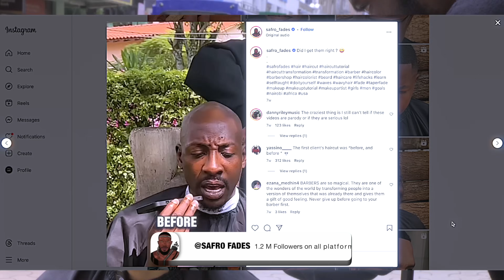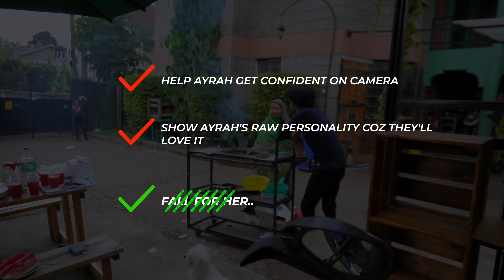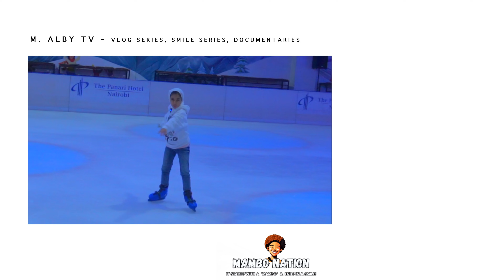I shaved my head in Nairobi to for this girl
M. Alby shot a viral video with this pretty lady about 10 months ago, and now, from stranger to friend! This vlog post starts off with me shaving my head on the streets of Nairobi to deliver my meat to my cute adorable human. The next challenge i had? Trying to get her comfortable on camera!

If you like the vibes, oh you have no idea what’s coming to you next!